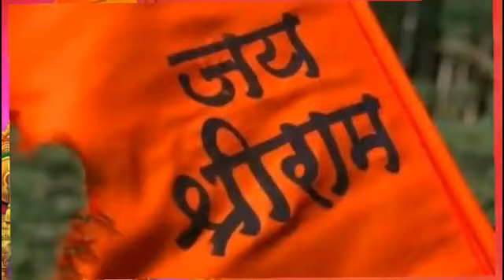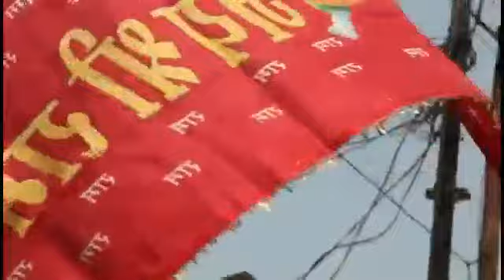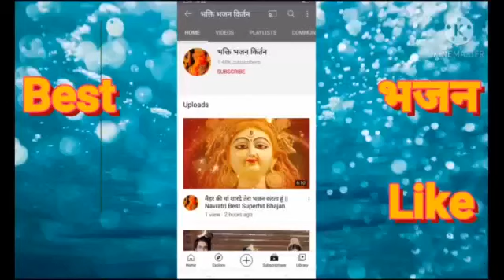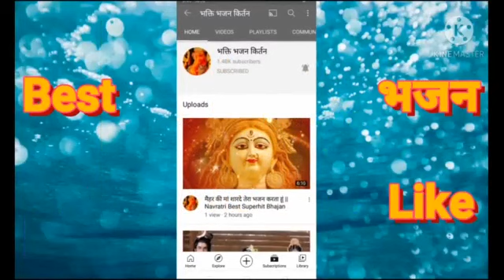युगो युगो तक अमर है रामजी का यह भजन || Ram Navami Special || Best Superhit Bhajan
राम प्रभु का प्यारा प्यारा भजन Ram Navami Special || Best Superhit Bhajan

राम नवमी स्पेशल || राम प्रभु के प्यारा भजन

अगर यह भजन आपको पसंद आया हो तो Like करें
ये भजन कैसा लगा आप Camment में अपना विचार प्रकट करें

और ऐसे ही भजन को सुनने के लिए अभी सब्सक्राइब बटन क्लिक करके सब्सक्राइब करें और साथ ही घंटी के बटन को प्रेस कर दें ताकि नोटिफिकेशन मिलती रहे और साथ ही लाइक शेयर के बटन को दबाकर अपने मित्रों तथा रिश्तेदारों तक यह मनमोहक भजन शेयर करें

🙏🏻🌹||Զเधे Զเधे||🌹🙏🏻

Singer :- Řâűñåk Šéth {Bharat }

💌 👉  LIKE | SHRE | SUBSCIBE  🎉 💗